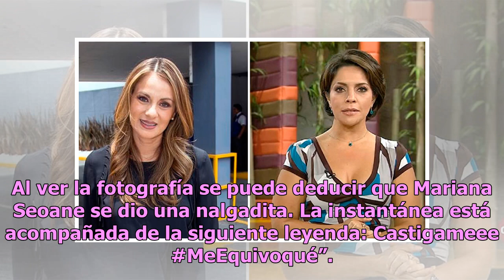Mariana Seoane se toca en público y desata furor (FOTO)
Mariana Seoane, de 42 años, es una de las cantantes y actrices mejor conservadas del mundo del espectáculo y sus admiradores están al pendiente de cada uno de sus movimientos. En una cuenta de Instagram, que los fans de la voluptuosa artista crearon, compartieron una candente imagen. En la postal se...